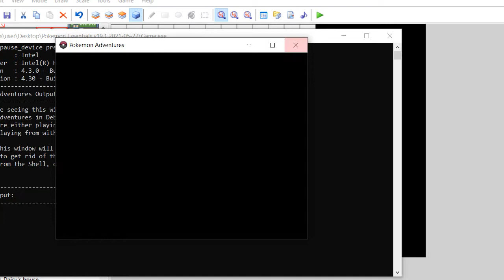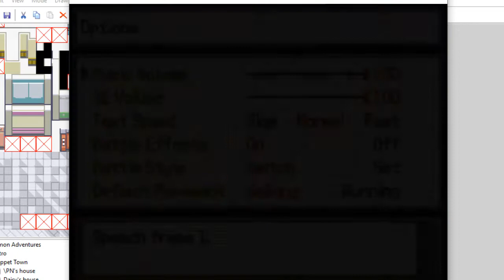pokemon adventure fan game made by baqar ali zaidi